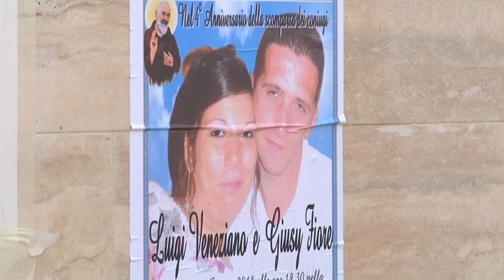Quarto anniversario del crollo di via De Amicis, Foggia ricorda le tre vittime